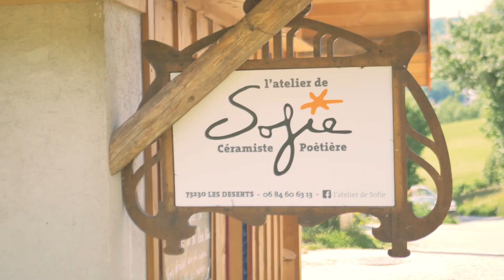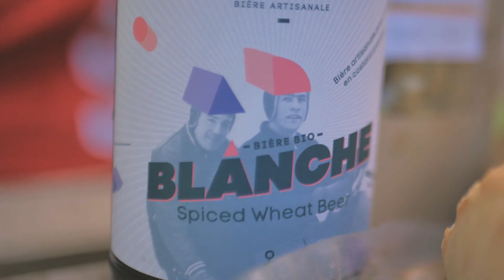🌊 😍 BIKEPACKING COLORS - Bauges & Via-Rhôna 🚴🏻‍♂️🚴🏼‍♀️🚴‍♀️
Petite micro-aventure de trois jours au départ de Grenoble, avec Bauges et ViaRhôna comme destination, puis retour par les sentiers et petites routes du nord-isère.
Kona bikes Sutra LTD + Kona bikes Sutra LTD + Trek Domane SL5
Helmut Equipement / Vaude / Power Lizzard SUL